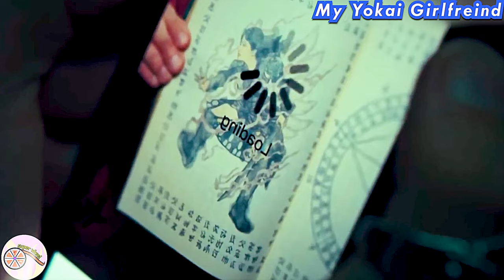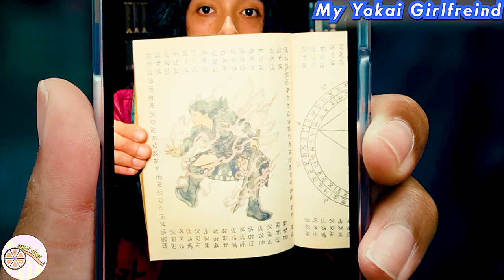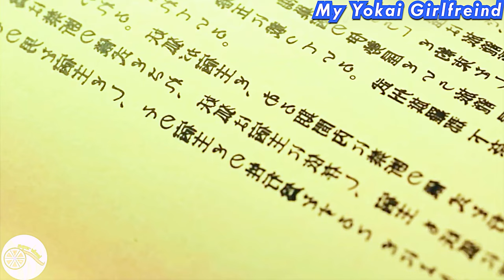A 500 Years Fox Demon Girl Wants To Sleep With Me J-Drama Explain In Hindi/Urdu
Series  Name : A 500 Years Fox Demon Girl Wants To Be My Girlfriend J-Drama Explain In Hindi/Urdu
My Undead Yokai Girlfriend Explanation In Hindi
Other Best Videos:

(1) I Found A Cat Who Turned Into A Girl C-Drama Explain In Hindi/Urdu || Make A Wish

(2) A 16 Year Girl Forcefully Arrange Marriage To A 35 Year Old Man K-Drama Explain In Hindi/Urdu

(3) A Billionaire Son Bully A Poor School Girl But After He Fell In Love Explain In Hindi